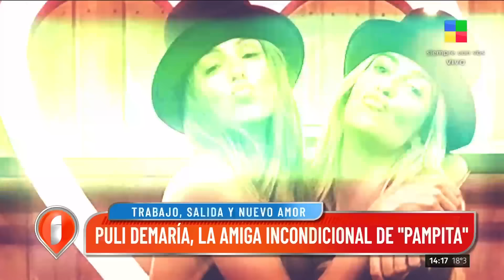🗣️ Roberto García Moritán, cada vez más lejos de Pampita: "Ya terminé el tratamiento"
El ex de Pampita ha finalizado su tratamiento y afirma sentirse muy bien. Por otro lado la modelo y conductora está nuevamente acompañada por el polista Martín Pepa.